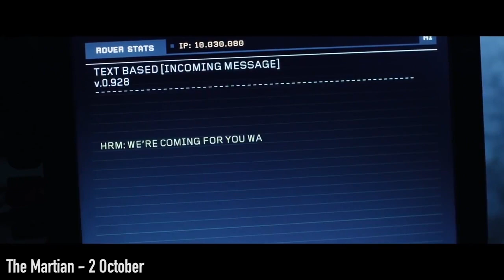Top 5 Releases October - What are you going to watch? (2015) HD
October is full of great movies and here are our picks for the month